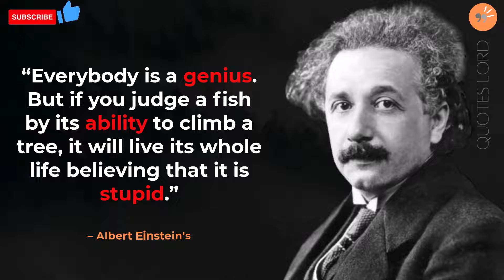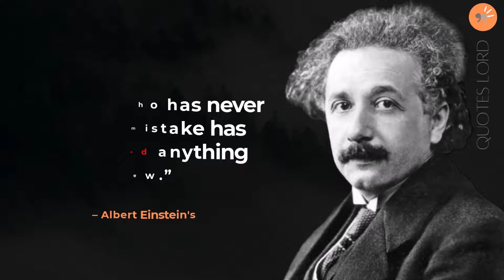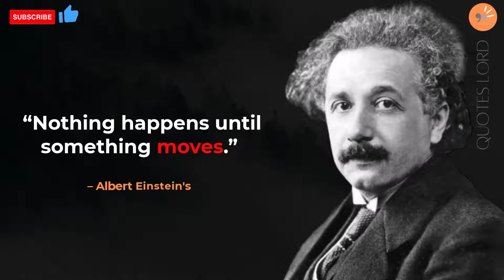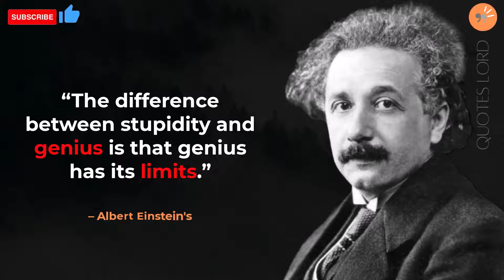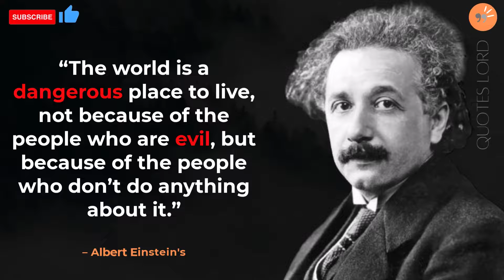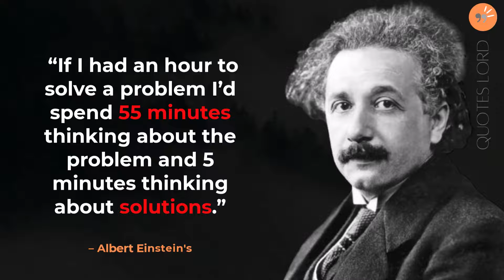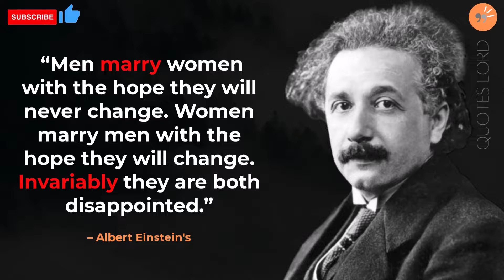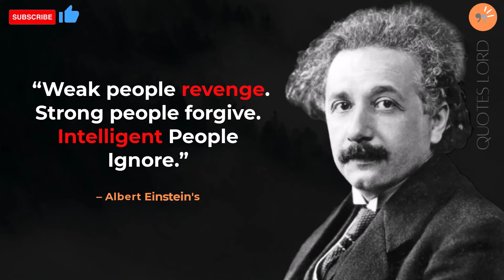51 Famous Albert Einstein Quotes That Will Blow Your Mind (PART 1)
51 Famous Albert Einstein Quotes That Will Blow Your Mind (PART 1)
Feel free to let us know about your favorite Albert Einstein Quotes in comment section below.

Thankyou!